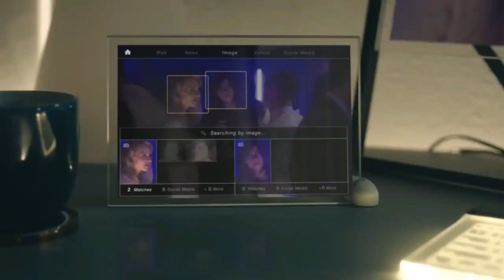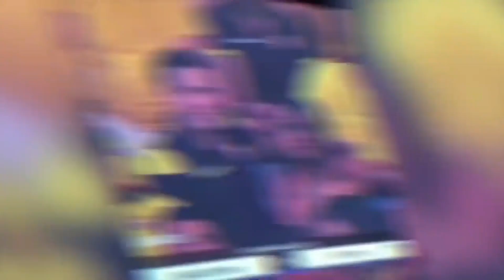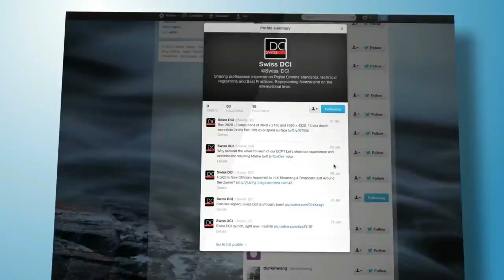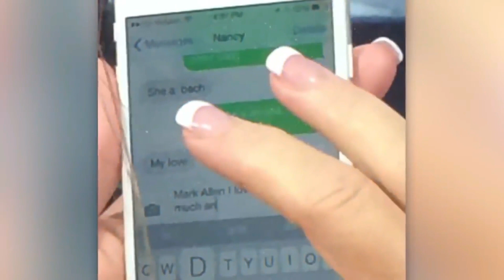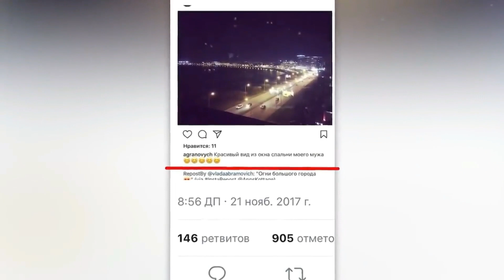በትዳራቸው ላይ ሲማግጡ የተያዙት!!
በዚህ ቪዲዮ በትዳራቸው ላይ ሲማግጡ እጅ ከፍንጅ ስለተያዙ ሠዎች እናወራለን አብራችሁን ቆዩ።